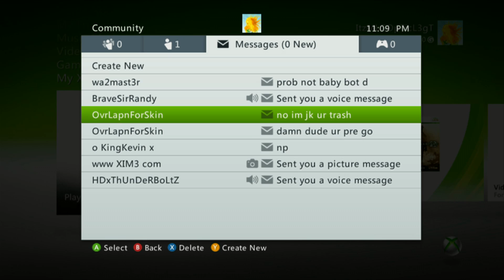Why do the children even try me? uggh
So here I am messing with overlapforskin as he pisses around and tries to drive me nuts and fails. I cant believe he was even worried about me in the first place but you know how these kids are. Hes even a stalker which makes it more funny by following me into different rooms and still getting raped! haha Why?? seriously, and people wonder why I make vids making fun of these typa kids.